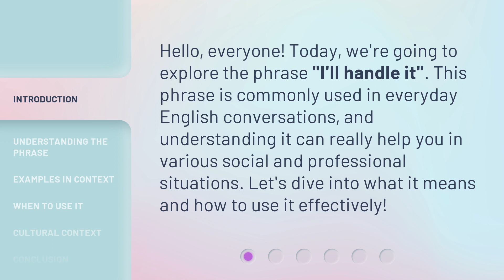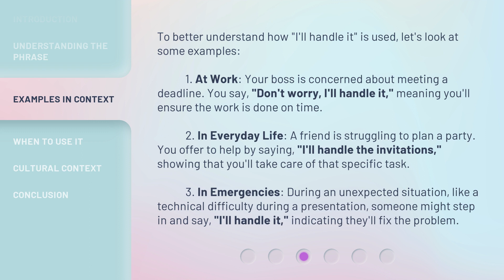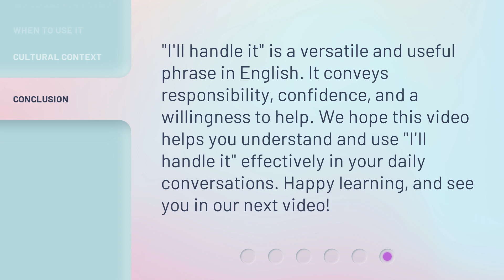"I'll Handle It": Mastering an Everyday English Phrase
Unlocking Fluency: Mastering the Everyday English Phrase 'I'll Handle It' • Discover the power of the everyday English phrase 'I'll Handle It' and how it can help you navigate any situation with confidence and ease. Learn practical tips and strategies to incorporate this phrase into your daily conversations and enhance your fluency in English. Join us on this journey to mastering an essential phrase that will empower you in various contexts!

00:00 • Introduction - "I'll Handle It": Mastering an Everyday English Phrase
00:30 • Understanding the Phrase
00:55 • Examples in Context
01:39 • When to Use It
02:01 • Cultural Context